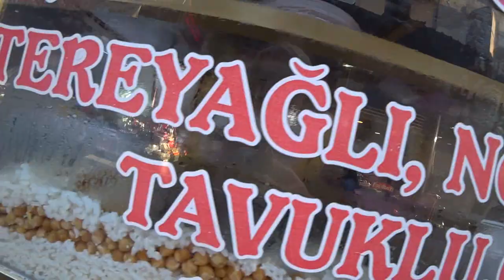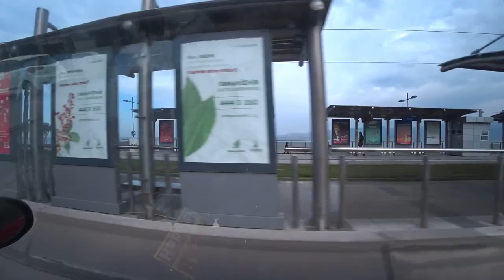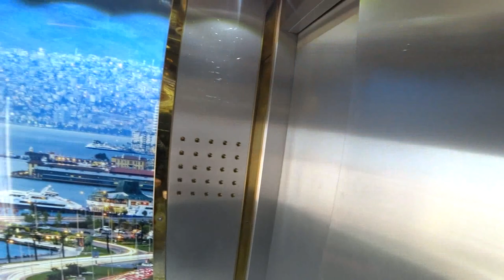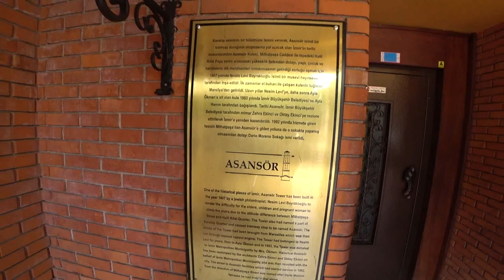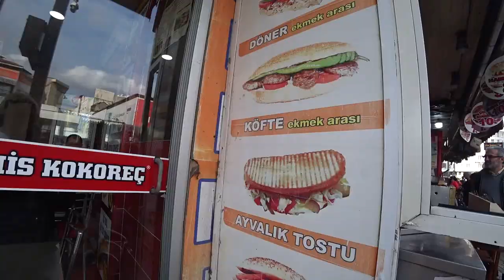Турция: ДЕШЕВО И ВКУСНО. 7 блюд турецкого фастфуда. 1 день в Измире